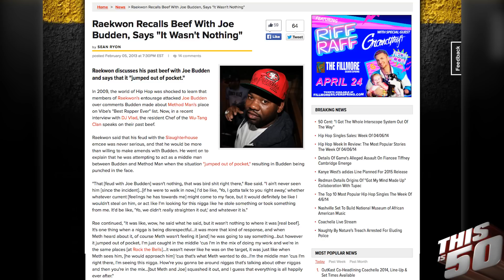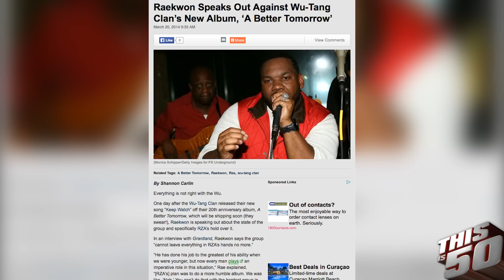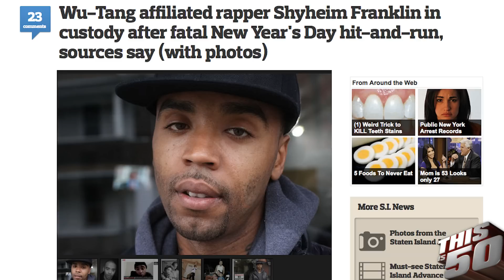Raekwon on Ghostface; Joe Budden; Wu-Tang; RZA; Rumors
Thisis50, Gossip Viv & Hynaken recently spoke with Raekwon for an exclusive interview!

Raekwon speaks on Ghostface being on Couples Therapy, Joe Budden, Wu-Tang, rumors with RZA, Staten Island, Females, new album & much more!

Follow @Raekwon @gossipviv @hynaken @thisis50